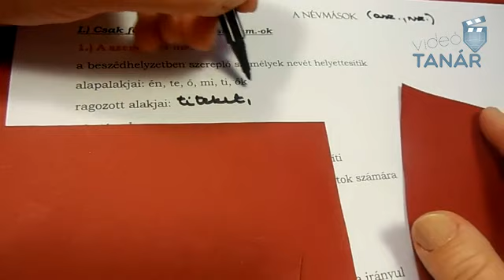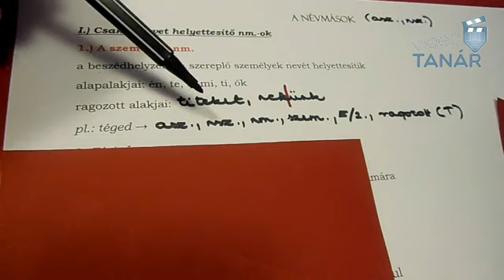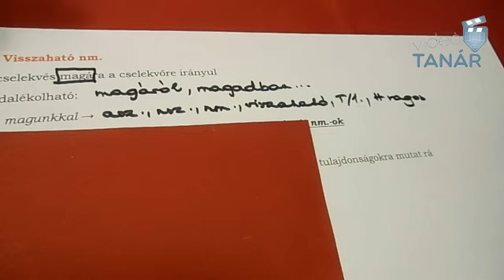A névmás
A videó a névmások fogalmának tisztázását követően megismertet a csak főnevet helyettesítő névmásokkal: a személyes, a birtokos, a kölcsönös és a visszaható névmással.